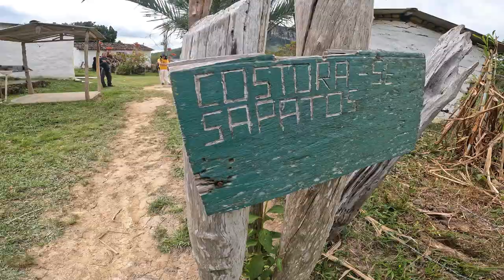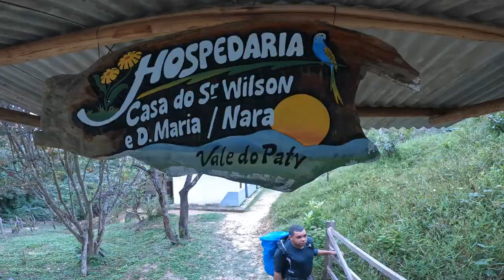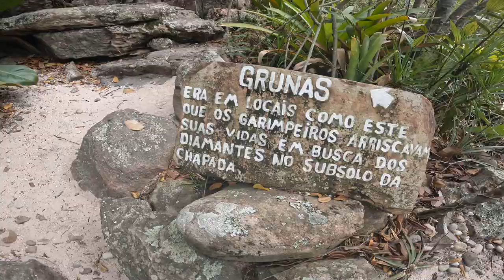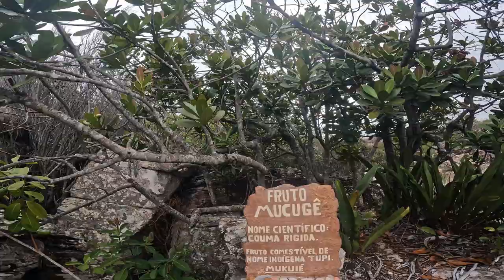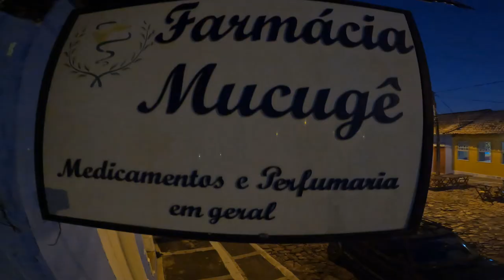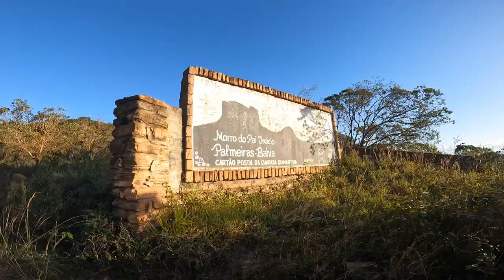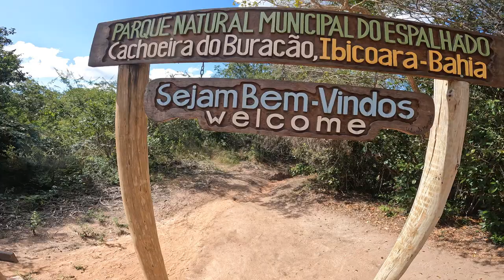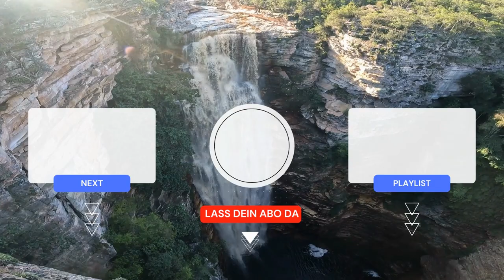CHAPADA DIAMANTINA - 7 Tage im Paradies [UNCUT]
Tauche ein in eine unvergessliche siebentägige Reise durch das atemberaubende Paradies von Chapada Diamantina! Bahia, Brasilien. Dieses Abenteuervideo entführt dich in eine Welt unberührter Schönheit und natürlicher Wunder, die in den Tiefen Brasiliens verborgen liegen.

Unsere Reise beginnt mit aufgeregter Vorfreude und endloser Neugierde. Mit Rucksack und Kamera bewaffnet, begeben wir uns auf die malerischen Wanderwege, die uns durch eine Landschaft führen, die so atemberaubend ist, dass es schwerfällt, die Augen von der Naturpracht abzuwenden. Die Chapada Diamantina begrüßt uns mit offenen Armen, und während wir uns dem ersten majestätischen Wasserfall nähern, spüren wir die Gischt auf unserer Haut und hören das beruhigende Rauschen des fließenden Wassers.

Die Tage verfliegen, während wir uns von einem Abenteuer zum nächsten bewegen. Jeder Tag bringt neue Herausforderungen und Belohnungen mit sich. Wir durchqueren kristallklare Bergseen, die so ruhig und klar sind, dass sie die Welt um uns herum spiegeln, und wir fühlen uns wie in einer anderen Dimension. Wir erkunden faszinierende Höhlensysteme, in denen Stalaktiten und Stalagmiten wundersame Formationen bilden, als ob die Zeit selbst in diesen unterirdischen Räumen eingefroren wäre.

In den malerischen Dörfern der Region erleben wir die Wärme und Gastfreundschaft der Einheimischen. Wir tauchen in die lokale Kultur ein, probieren traditionelle Speisen und erfahren aus erster Hand von den Geschichten und Legenden, die diese Region prägen. Jeder Ort hat seine eigene Geschichte zu erzählen, und wir sind privilegiert, Teil dieser Geschichten zu werden.

Die Sonnenuntergänge in der Chapada Diamantina sind ein Fest für die Sinne. Die Himmel explodieren in einem Feuerwerk von Farben, die von leuchtendem Orange zu sanftem Pink übergehen und schließlich in ein tiefes Lila übergehen, während sich die Sonne hinter den majestätischen Bergen verabschiedet. Es ist ein Schauspiel, das keine Kamera wirklich einfangen kann und das nur in unserem Herzen verweilt.

Unsere Wanderungen führen uns zu abgelegenen Orten, an denen die Natur ihre ganze Pracht entfaltet. Wir stehen sprachlos vor mächtigen Wasserfällen, die tosende Wassermassen in die Tiefe stürzen lassen und dabei einen Nebel erzeugen, der uns erfrischt und erneuert. Wir lassen unsere Füße in klaren Flüssen baumeln und spüren die belebende Kühle des Wassers.

Die Chapada Diamantina ist nicht nur eine Ansammlung von spektakulären Landschaften, sondern auch ein Ort der Reflexion und Meditation. Wir finden Momente der Stille, in denen wir eins werden mit der Natur und unsere Gedanken in der Weite der Berge verlieren. Es ist ein Ort der Erneuerung, an dem wir die Hektik des Alltags hinter uns lassen können.

Unsere siebentägige Reise durch die Chapada Diamantina ist ein unvergessliches Abenteuer, das uns mit lebendigen Erinnerungen und tiefer Dankbarkeit erfüllt. Diese magische Region hat unser Herz erobert und uns gezeigt, wie kostbar und vielfältig die Natur sein kann. Während wir uns von diesem Paradies verabschieden, wissen wir, dass wir eines Tages zurückkehren werden, um erneut in die Faszination der Chapada Diamantina einzutauchen. Bis dahin werden die Erinnerungen an diese sieben Tage im Paradies in unseren Herzen weiterleben.

Valde do Pati,
Cachoeira do Buracão,
Cachoeira da Fumaça,
Cachoeira do Mosquito,
Morro do Pai Inácio,
[...] und viele weitere berühmte Sehenswürdigkeiten

Leider nicht 4K! HD muss reichen.
In der Serie konnte ich die Videos 4K exportieren, hier leider bei fast 2 Std. hat es nicht geklappt.